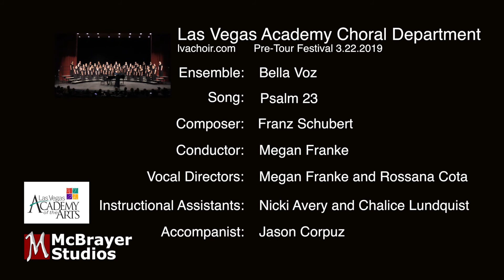LVA 2019 Bella Voz "Psalm 23" Schubert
LVA Bella Voz performs "Psalm 23" under the direction of Mrs. Megan Franke as part of our 2019 pre-tour concert. Accompanied by Mr. Jason Corpuz.